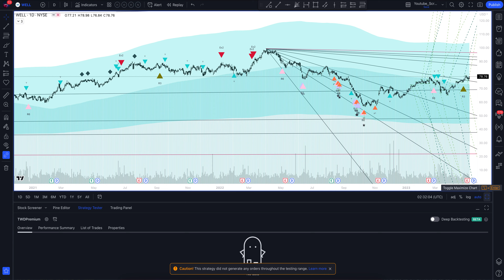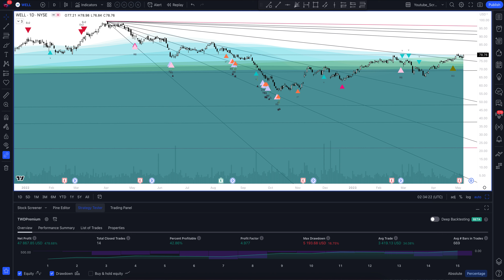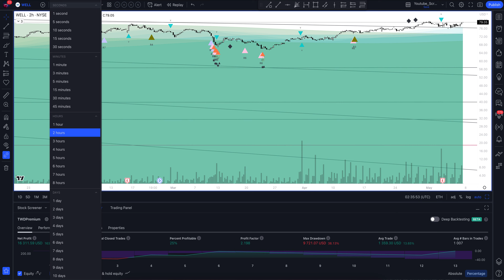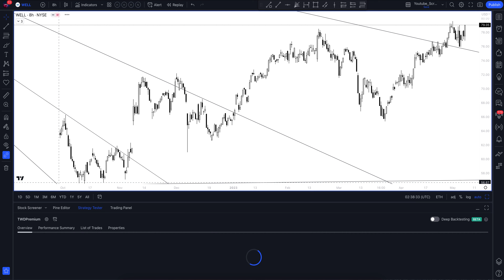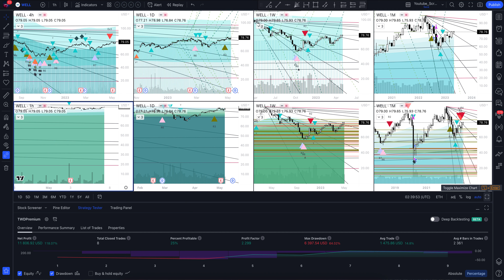Прогноз цены Welltower REIT (WELLTOWER INC) на сегодня и 2023 год. Инвестиции в Welltower Inc. Обзор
В этом видео вы увидите полный обзор и профессиональную аналитику Welltower REIT на всех временных интервалах, а также узнаете покупать или продавать WELLTOWER INC сегодня и на будущей неделе. Учитывая, что мы проводим анализ месячных таймфреймов для WELL - это вам поможет сделать прогнозы любой временной интервал. Будь вы начинающий с нуля трейдер или адепт инвестиций - это видео однозначно даст вам полное понимание рыночной ситуации.

Если вас интересует прогноз Welltower REIT на сегодня и завтра - смотрите аналитику WELLTOWER INC на часовом таймфрейме.
Если вы трейдер и вас интересует прогноз цены Welltower REIT на день - смотрите аналитику WELLTOWER INC на дневном таймфрейме.
Если вы инвестор и вам нужен прогноз цены Welltower Inc на неделю - смотрите аналитику WELLTOWER INC на недельном интервале.
Если вы профессиональный инвестор и вам интересен прогноз цены Welltower Inc на 2023 год - смотрите анализ WELL на месячном интервале.

Вся аналитика сделана с помощью профессионального торгового индикатора The Waved™ Premium. В ней вы найдете торговые сигналы для WELLTOWER INC, VSA анализ Welltower Inc, технический анализ WELL, сигналы дивергенции для WELL, обзор торговых паттернов. И узнаете вырастет или упадет цена в ближайшее время. Vipshop Holdings Ltd. работает как холдинговая компания, которая благодаря ее дочерним компаниям занимается предоставлением услуг по продажам и распределению в Интернете. Он предлагает женскую одежду, мужскую одежду, обувь, аксессуары, сумочки, одежду для детей, спортивные и спортивные товары, косметические товары, товары для дома и образа жизни, предметы роскоши, подарки и различные. Он работает через следующие сегменты: VIP.com, Shan Shan Outlets и другие. Сегмент VIP.com относится к онлайн -продажам. Сегмент Shan Shan Outlets представляет доход из магазинов выхода. Другой сегмент включает в себя интернет -финансы, офлайн -магазины и городские торговые точки. Компания была основана Ya Shen и Xiao Bo Hong 22 августа 2008 года и со штаб -квартирой в Гуанчжоу, Китай.